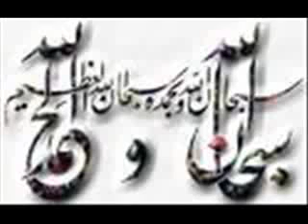Maulana Tariq Jameel (Afzal Ummat Part 2)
Tariq Jameel (Afzal Ummat Part 2)